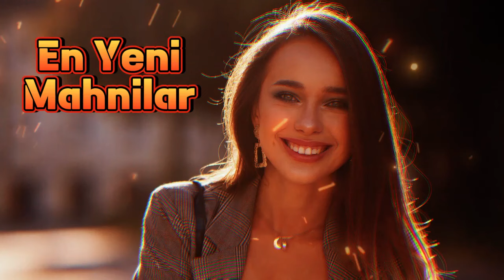Yep Yeni Yigma Super Mahnilar 2024 En Cox Dinlenen Sarkilar